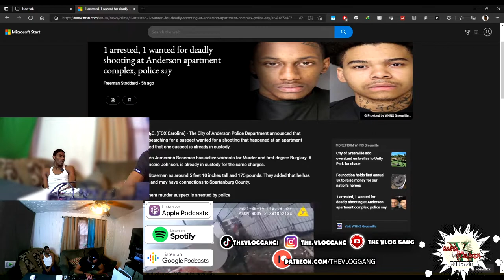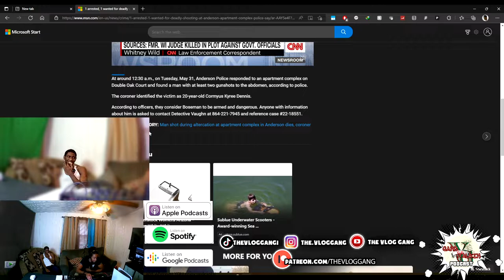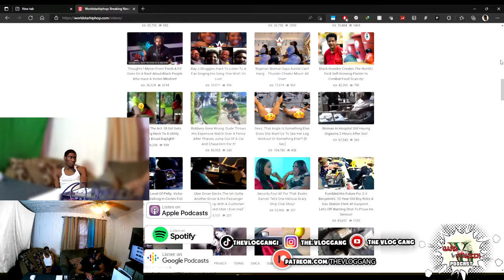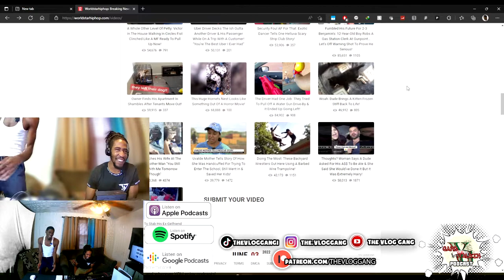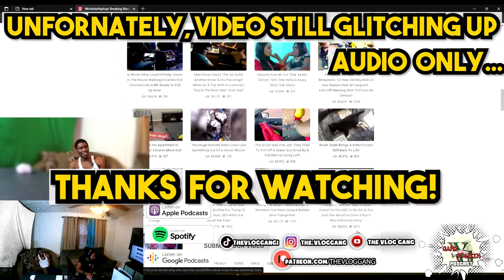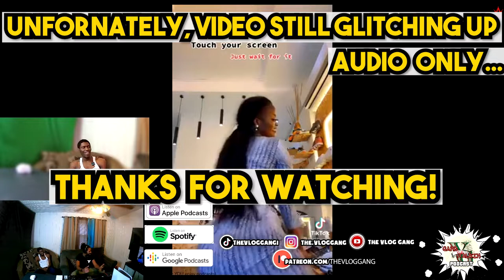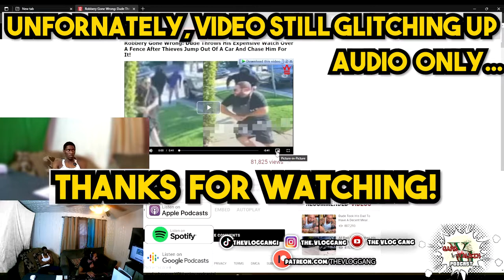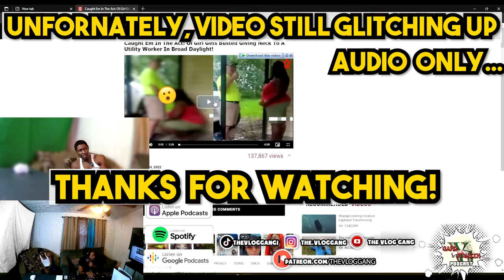" GUARD YA MOMMA " | VG GANG TALKIN PODCAST EPISODE 014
In this episode of Season 2, TRAWW and JSteww discuss the VG comeback, and how life has been going.  Think hanging with gang vibes for this episode with more pop culture topics are covered and don't worry they still touch on comedic events and react to some videos on Worldstar.

TAP IN!!

VG TO THE TOP💯

👋 About this channel : VLOG GANG GANG TALKIN'  is a comedic, improve podcast created and hosted by JStew and TRaw.
🎉 THANK YOU FOR YOUR SUPPORT! WE LOVE YOU! ❤️
Want me to promote your product? 🤝